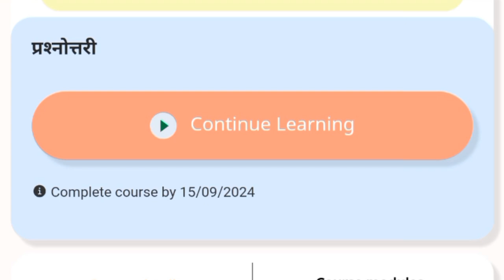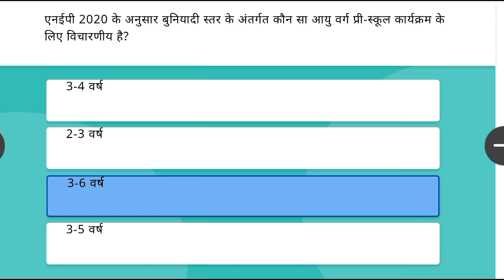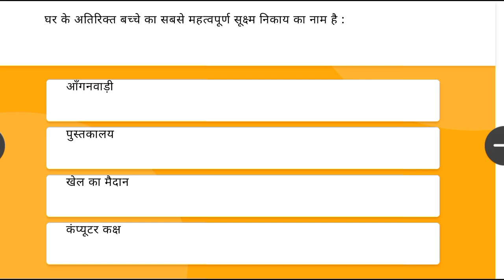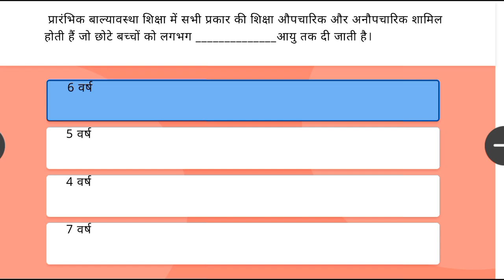Nishtha 4.0 ECCE course 1 answers |Prarambhik varshon ka mahatva prashn uttarनिष्ठा 4.0 प्रश्नोत्तरी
*निष्ठा प्रशिक्षण, उत्तर प्रदेश*
    *निष्ठा (ECCE) 4.0 एवं निष्ठा (FLN) 3.0 कार्यक्रमों के समस्त कोर्स डायट के समस्त प्रवक्ता, प्रधानाध्यापक एवं शिक्षक, SRG एवं ARP द्वारा पूर्ण किया जाना अपेक्षित है। ये सभी प्रशिक्षण दिनांक 01/05/2024 से 15/09/2024 तक दीक्षा पोर्टल के माध्यम से संचालित किये जा रहे हैं। इसलिए सभी शिक्षक समय निकालकर 15 सितंबर तक इन कोर्सेज को अवश्य पूर्ण कर लें।*

*निष्ठा ECCE कोर्स:*

*मूल्यांकन प्रश्नोत्तरी*
*3: समग्र विकास के लिए खेल-आधारित गतिविधियाँ*

*मूल्यांकन प्रश्नोत्तरी*

*मूल्यांकन प्रश्नोत्तरी*

*मूल्यांकन प्रश्नोत्तरी*
*6 : जन्म से 3 साल - विशेष आवश्यकताओं के लिए प्रारंभिक हस्तक्षेप*
*मूल्यांकन प्रश्नोत्तरी*

*निष्ठा FLN कोर्स:*

*मूल्यांकन प्रश्नोत्तरी*

*मूल्यांकन प्रश्नोत्तरी*

*मूल्यांकन प्रश्नोत्तरी*

*मूल्यांकन प्रश्नोत्तरी
*5: दक्षता आधारित शिक्षण की ओर बढ़ना*
*मूल्यांकन प्रश्नोत्तरी*

 *6: बुनियादी साक्षरता एवं संख्या ज्ञान के लिए विद्यालय नेतृत्व*
*मूल्यांकन प्रश्नोत्तरी*

*मूल्यांकन प्रश्नोत्तरी*

*मूल्यांकन प्रश्नोत्तरी*

 *10: शिक्षण अधिगम और मूल्यांकन में सूचना और संचार प्रौद्योगिकी का एकीकरण*
 *11: बच्चो की सीखने की प्रक्रिया को समझना...बच्चे कैसे सीखते है?*
 *12: बुनियादी साक्षरता एवं संख्याज्ञान में समुदाय एवं अभिभावकों की सहभागिता*
*मूल्यांकन प्रश्नोत्तरी*